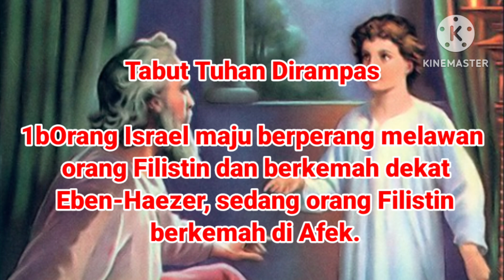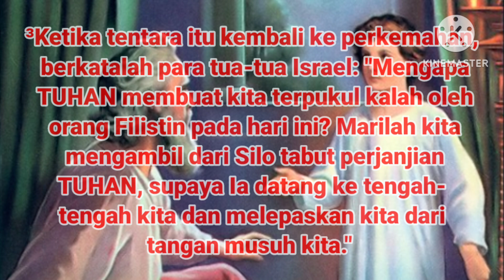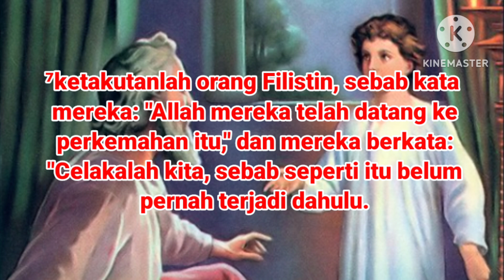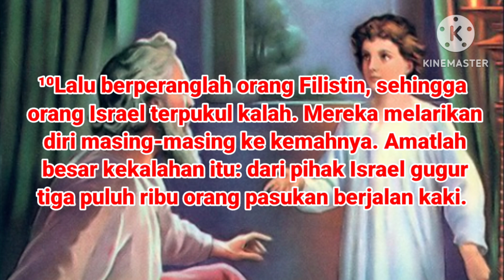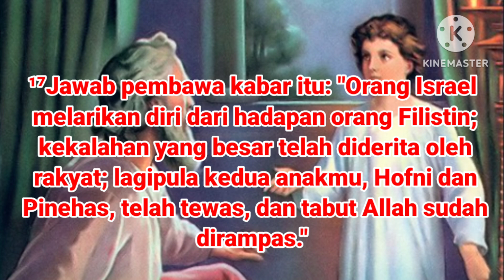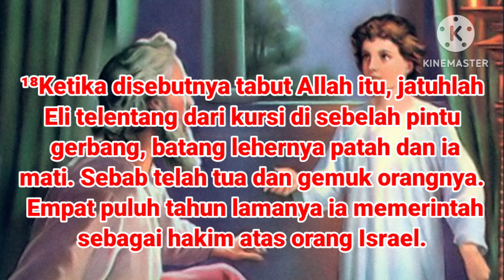1 SAMUEL 4:11-22 || MENANG BERSAMA DENGAN ALLAH || Pdt. YURA, S.Th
1 SAMUEL 4:11-22

MENANG BERSAMA DENGAN ALLAH

Pdt. YURA, S.Th

Semoga menjadi berkat bagi kita. Terima kasih. Tuhan Yesus memberkati.